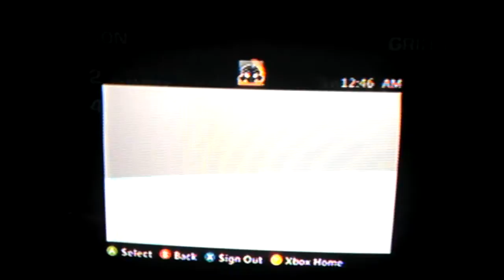Dispute. Second map vs DR.MARTENS